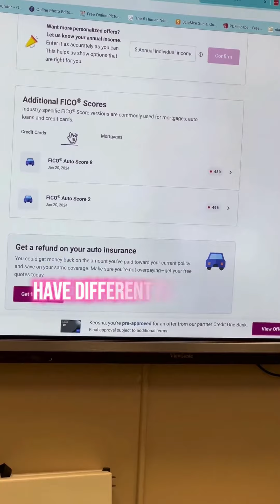Master Your Credit Scores: What You Must Know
It's important to understand that you are responsible for your own credit. In this video, I'll share tips on how to manage your credit wisely and maintain a good credit score. Don't let your credit control you, take control of it instead!